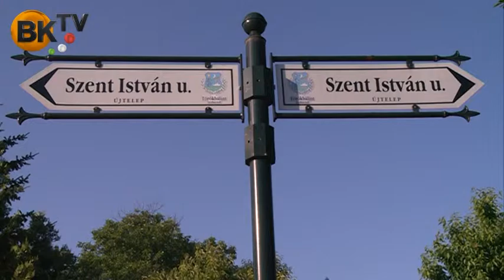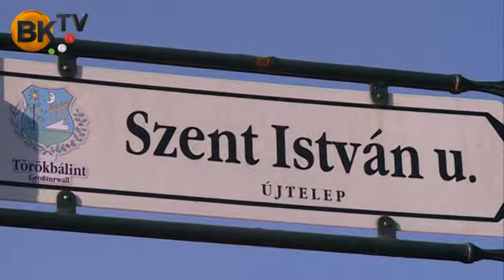Géczy Krisztián képviselői beszámolója